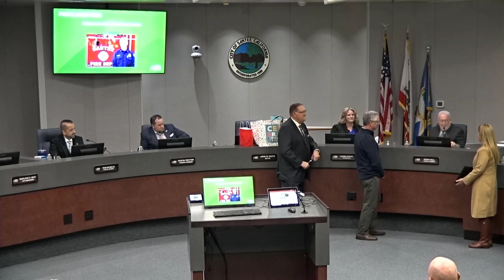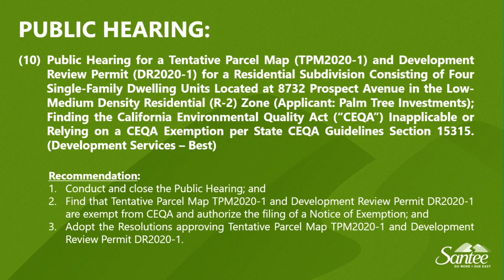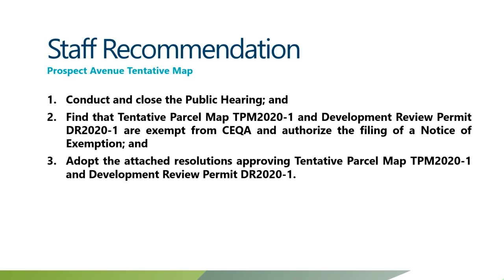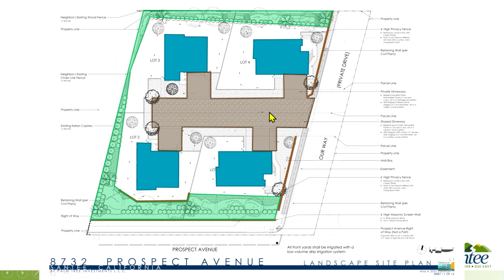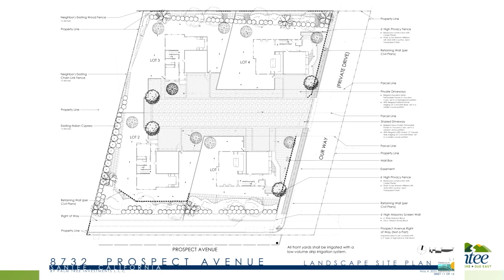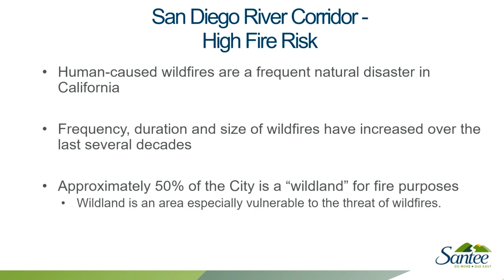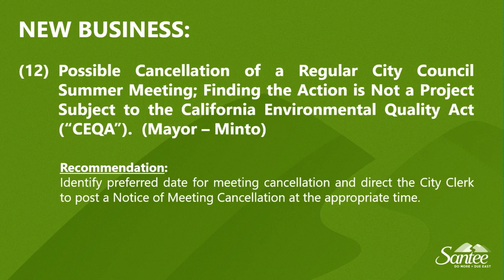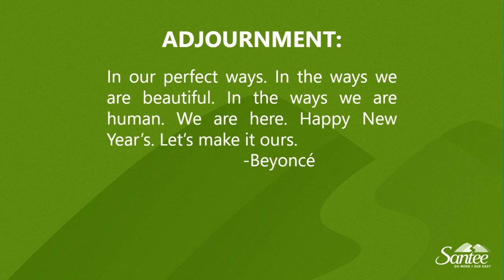Santee City Council Meeting 1-11-2023